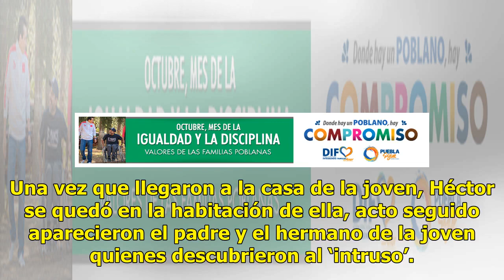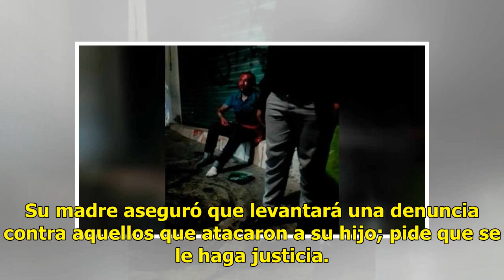Va a echar pasión con una joven y termina con fractura en el cráneo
Buscar un encuentro casual con una mujer es una de las actividades más esperadas por muchos hombres; sin embargo, por diversas razones puede que ese deseo tarde en hacerse realidad. Héctor, un joven que se desempeña como chef jamás se imaginó que un encuentro con una chica sería algo que lo marcaría...